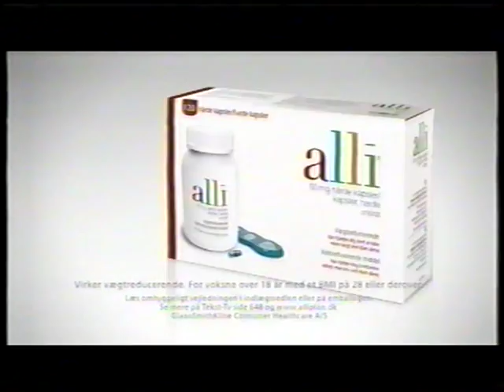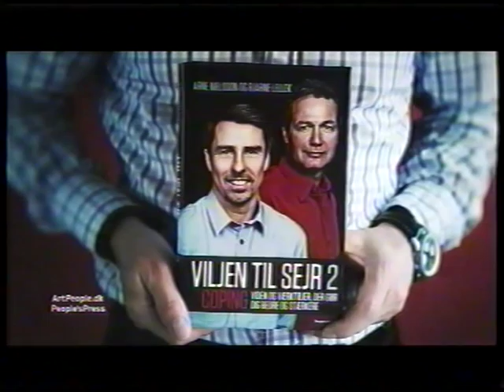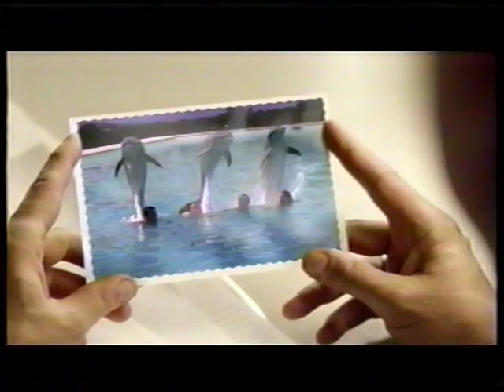TV2 reklamer fra 2011 #5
Disse reklamer er fra Maj 2011. Denne reklameblok indeholder:

* Reklame for Garnier fructis shampoo.

* Reklame for Matchaffinity.dk

* Reklame for Danonino yoghurt.

* Reklame for Lauritz Knudsen.

* Reklame for alli.

* Reklame for bogen Viljen til sejr 2.

* Reklame for pålækker fra tulip.

* Reklame for home app til iphone.

* Reklame for Bilka.

* Reklame for Arla Yoggi. Kom tættere på naturen.

* Reklame for Lotto.

* Reklame for Jørgens chips - altså kims chips.

* Reklame for skoringen.

* Trailer for Ultimatum.

* Trailer for Razzia - skat rykker ud.